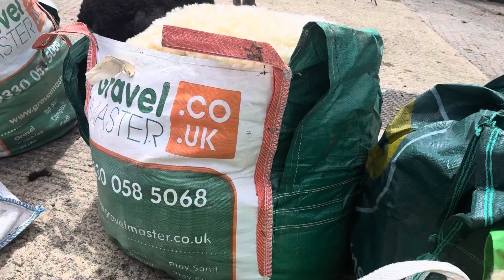Summer ready sheep - a totally buckets shearing at caenhillcc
Little Chatty Farmer Casey visits caenhillcc to help Chris and the team give the sheep their summer look.

Another Chris, from Raising the Baa, comes to the farm and shears all of the adult sheep with the support of an amazing team. We see how Chris removes the fleece all in one bit, how the sheep are lined up ready, and Casey helps to roll all of the fleeces.

All finished off with a not very quiet picnic thanks to George the donkey and one of our emus.

A Totally Buckets team effort with filming by Kara, Caroline and Chris, editing by Kara, and starring Casey and Chris.